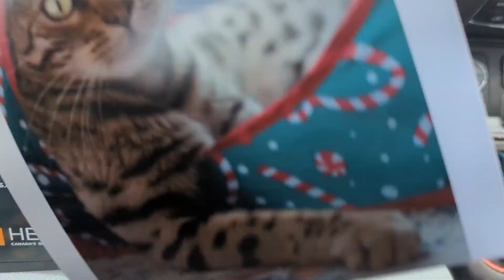Nov 27/23 + best cookie recipe